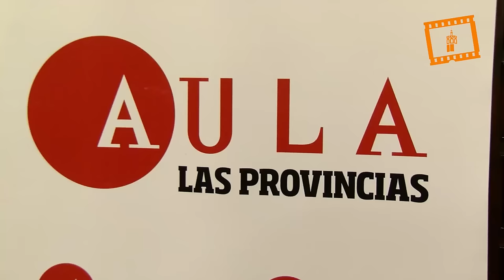Conferencia: “El papel de la Iglesia en la actual coyuntura española”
La conferencia del cardenal Cañizares tuvo lugar en el Ateneo Mercantil de Valencia, organizada por el Aula Las Provincias, ante un público de más de 500 asistentes.